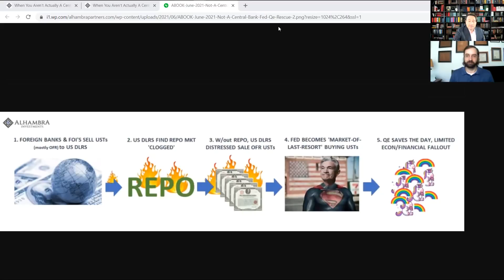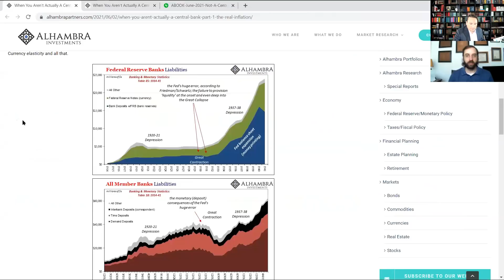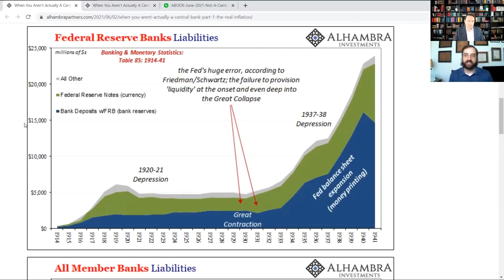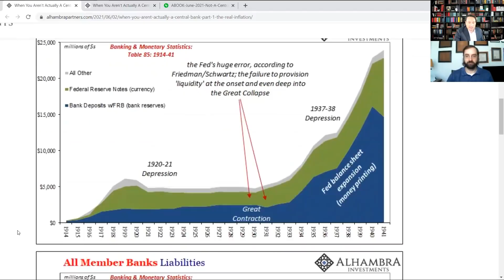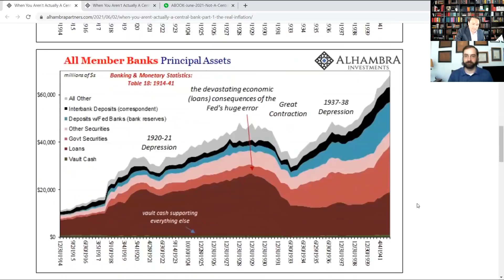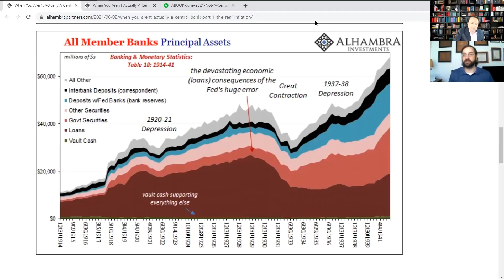82a The Federal Reserve is NOT a Central Bank Pt. 1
What should a central bank be? What does one do? Is what the Fed does 'central banking'? What did Ben Bernanke promise in 2002 that the Fed would never do again -- learning the lesson of the 1930s -- and how did he break his promise less than 5 years later?

--EP #82: PART 01 TOPICS--
00:00 Introduction to three-part series on how modern central banks quietly changed their role.
02:24 Bernanke promised Friedman and Schwartz that the Fed would never mess up again.
03:29 What exactly did the Fed mess up in the 1930s? Not creating liquidity / money in 1929-33.
06:14 Great Depression era Fed liabilities (money) vs. commercial bank liabilities (money).
07:26 Great Depression era commercial bank assets (loans / securities).
08:18 How should central banks behaving according to Walter Bagehot?
09:33 Bernanke promised to act like a central bank DESPITE KNOWING THE FED WAS NOT ONE! :-o

REFERENCES
When You Aren’t Actually A Central Bank, Part 1: The Real Inflation

WHO
Jeff Snider, Head of Global Investment Research for Alhambra Investments and Emil Kalinowski.